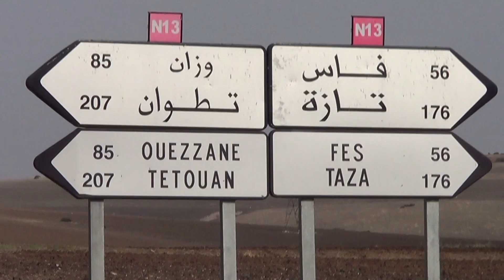BD I EDICIÓN 2016 (VESPAS & SCOOTERS) DÍA 2 (TETÚAN - FEZ)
BERÉBER DESERT I EDICIÓN (VESPAS & SCOOTERS) 2016 DÍA 2
ALGECIRAS - CEUTA - TETÚAN - FEZ - XAUEN - TETÚAN - CEUTA - ALGECIRAS
20/24 OCTUBRE 2016
Contactar:
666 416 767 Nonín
BERÉBER DESERT: FACEBOOK & INSTAGRAM